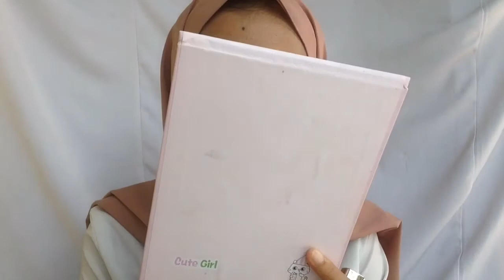TUTORIAL MAKE UP SEHARI-HARI ALA AKU NATURAL MAKEUP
Assalamualaikum..
Hai 👋🏻 welcome
Di video kali ini aku mau share tutorial makeup aku setiap hari style makeup aku yang biasa aku pake. Biasanya ke event manapun aku makeupnya always kayak gini, natural aja.
Maaf ya kalo kurang rapih makeupnya, masih dalam belajar 😉
Setiap orang pasti punya style makeup nya masing-masing.
Semoga bermanfaat ya ❤️
💄Product mentioned:
-Ponds vitamin micellar water brightening Rose
-Sunscreen spf 30 emina
-lipbalm marshwillow
-Alas bedak Sariayu Kuning Langsat
-Loose powder Make Over no.2 Rosy
-Pensil Alis Silkygirl no.1 Softblack
-Blush on Make Over no.6 Summer Twist
-Eyeshadow Classic Wardah (highlighter)
-Mascara Silkygirl Big Eye Blue
-Lipstick matte YOU no.1 kelly
-Lipcream Implora no.3 Dark Berry
-Setting spray Pixy aqua beauty protecting mist